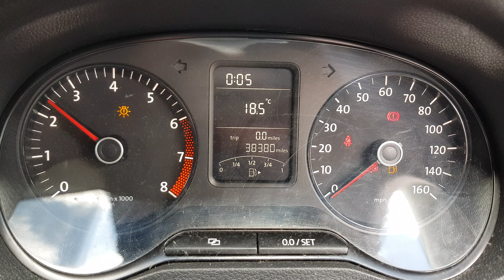(2010) Volkswagen Polo 1.2 Petrol Manual (Engine Code - CGPB) Mileage 38,380